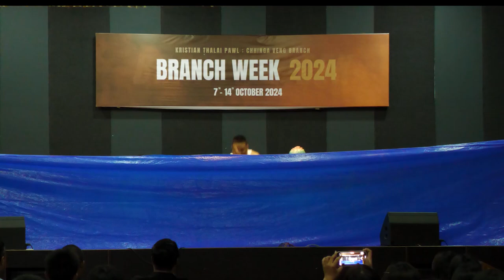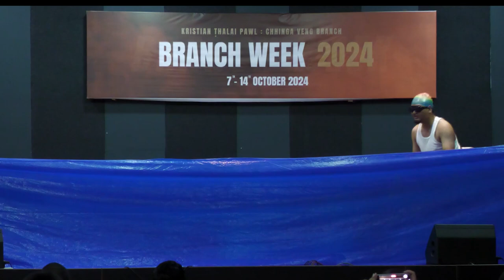Synchronise Swimming | Hmangaihna Group | Chhinga Veng KTP Branch Week | Zan 1-na | 7.10.2024